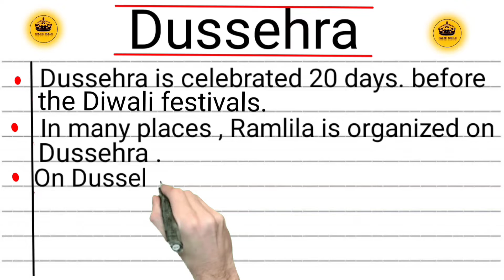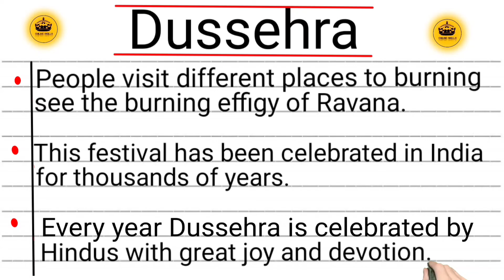write a short note essay on dussehra ll Essay on Dussehra ll#essay#onlineskillworld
Hi friends welcome to 🌹YouTube channel.
In this video we will learn how to write an essy on dussehra.

your queries-
write an essay on dussehra
 simple essay on dussehra
 essay on dussehra
 how to write essay on dussehra in english simple essay on dussehra in english
 essay on dussehra festival
speech on dussehra
essay on dussehra in english
essay writing on festival dussehra
10 lines on dussehra in english